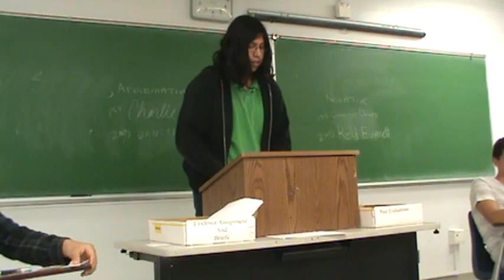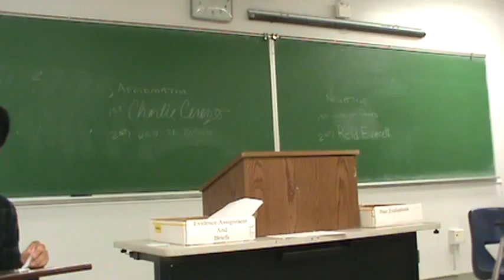2AR Single Payer